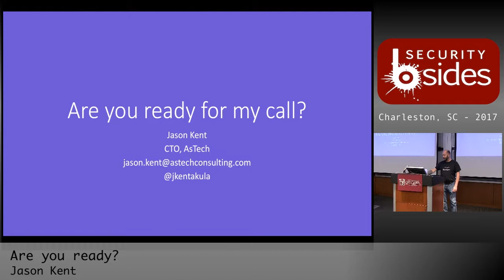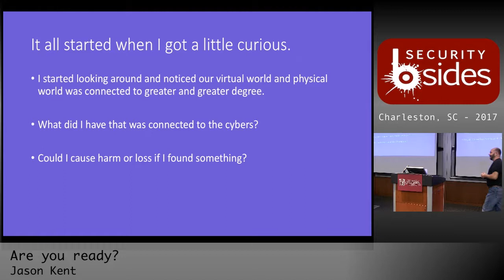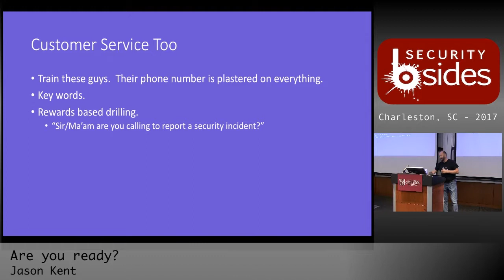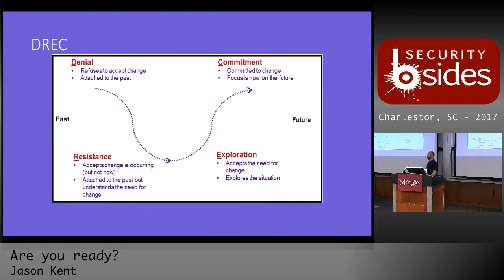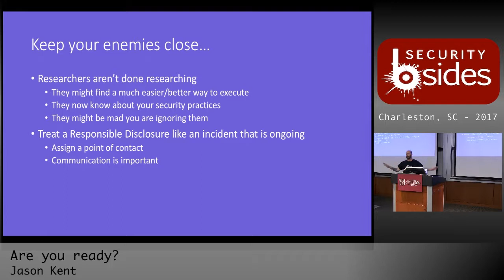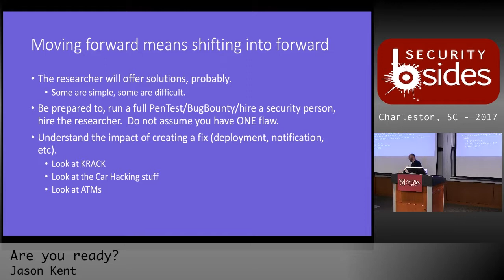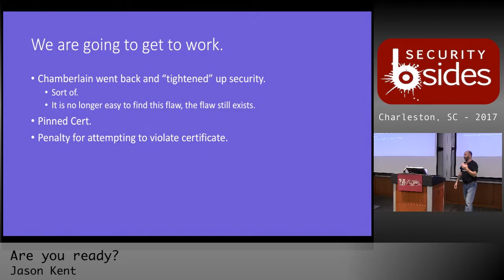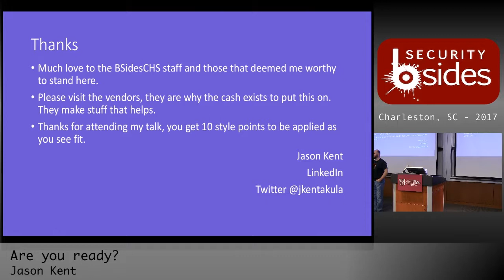BSidesCHS 2017: "Are you ready?" by Jason Kent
Title: "Are you ready?"
Speaker: Jason Kent (@jkentakula)